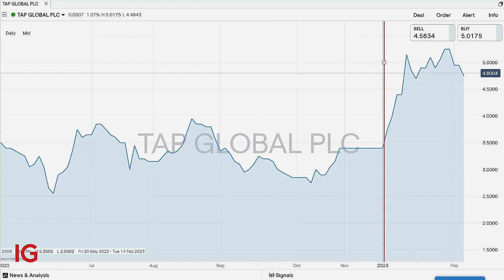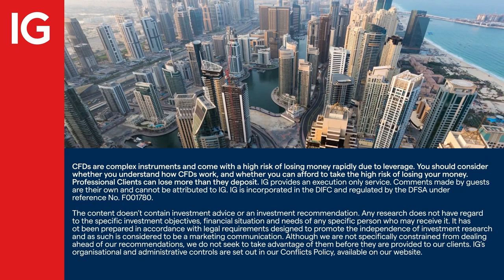Interview: Resolute Mining set for its sixth consecutive quarter of growth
After reporting its fifth successive quarter of growth, Resolute Mining CEO, Terry Holohan tells IGTV’s Jeremy Naylor that 2023 has started well and the company looks set for another three months of growth.

About IG

IG MENA